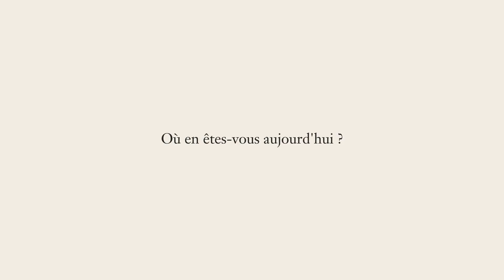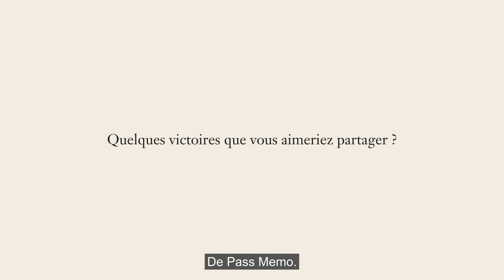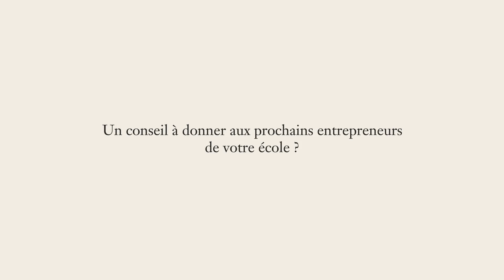Interview SKEMA Entrepreneurs | Pass-Memo : La startup jalonnée de succès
🎓 Découvrez l'interview exclusive des fondateurs de Pass Memo, une startup innovante née au cœur de SKEMA Entrepreneurs.

Co-fondée par Pierre Canivet et Pierre Getti, Pass-Memo préserve les souvenirs des personnes atteintes d'Alzheimer grâce à des "livres de mémoire" uniques. Avec l'aide de l'intelligence artificielle, ces ouvrages sont intégrés sous forme de QR codes dans les EHPAD, offrant au personnel soignant un accès rapide aux histoires de vie des résidents. 💡

🏆 Pass-Memo a remporté plusieurs prix prestigieux, dont le 1er prix "Entrepreneuriat Étudiant" de la Fondation Université Côte d'Azur.

👉 Vous portez une idée innovante et souhaitez la concrétiser ? Rejoignez SKEMA Entrepreneurs et propulsez votre projet grâce à nos programmes d'incubation sur-mesure. 🚀